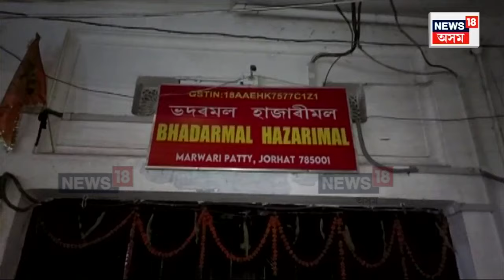Jorhat News : ব্যৱসায়ীক আক্ৰমণ কৰি ১৬লাখ টকা লুট ডকাইতৰ | EXPLAINER | N18V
Jorhat News | যোৰহাটত ব্যৱসায়ীক আক্ৰমণ কৰি  ১৬লাখ টকা লুট ডকাইতৰ। ব্যৱসায় সামৰি ঘৰলৈ ওভতাৰ পথতে মাৰোৱাৰীপট্টিত ব্যৱসায়ীৰ ওপৰত জঁপিয়াই পৰিল ডকাইতৰ। যোৰহাট মেডিকেল কলেজত চিকিৎসাধীন গুৰুতৰভাৱে আহত ব্যৱসায়ীজন।